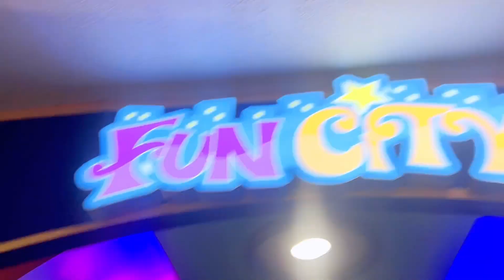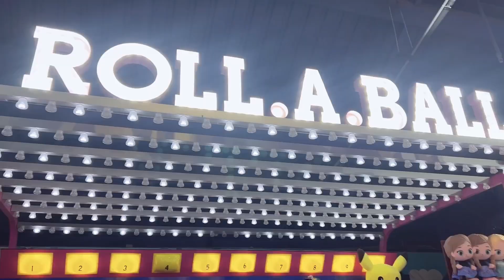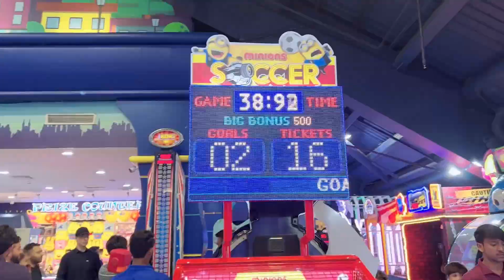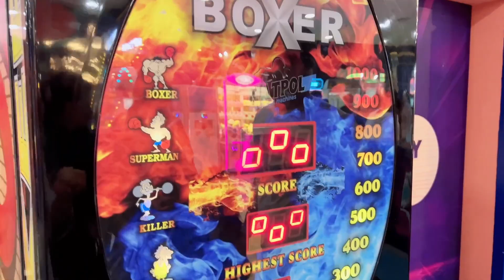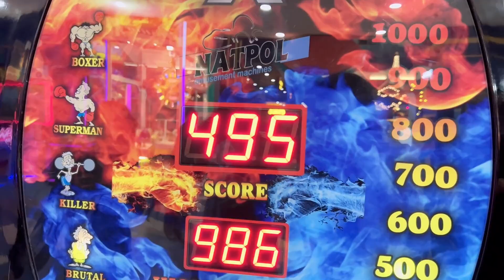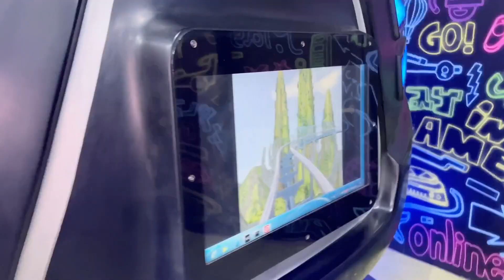Sary teddybears meine le liye?😂🥰||Uff aj bht games kheli😂😍|| Centaurus Mall❤️||sughravlogs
Milaimgy next vlog ma